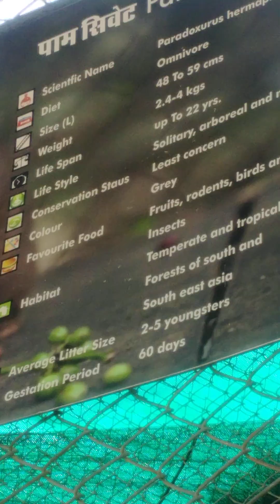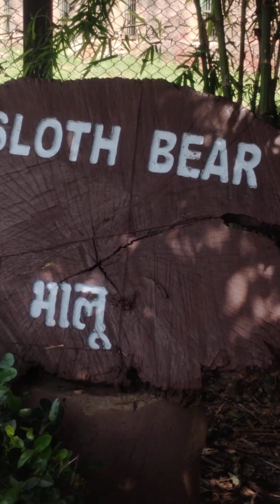chidiya ghar 🐊🐊🐊🐊🐊 jaipur